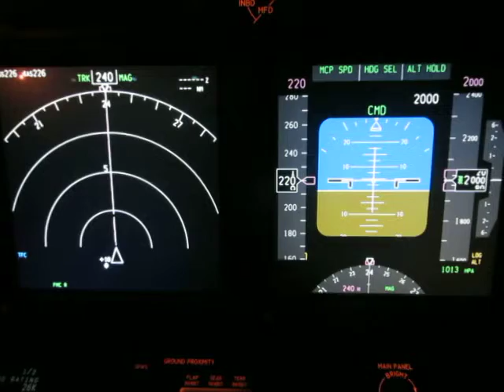B737 NG TCAS Resolution advisary multiple thread